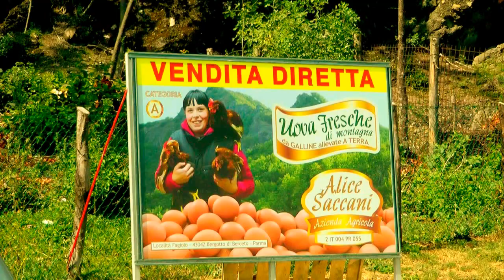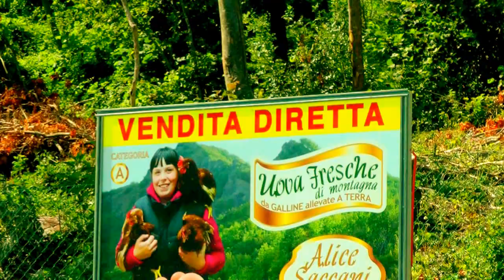Bergotto – Più uova fresche da il «Fagiolo» -